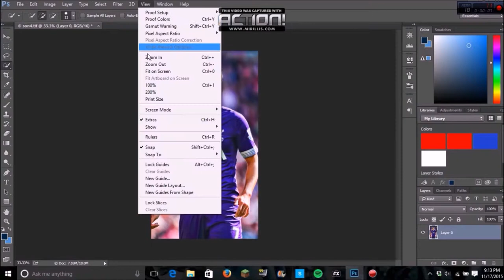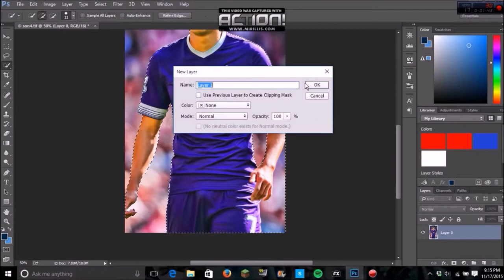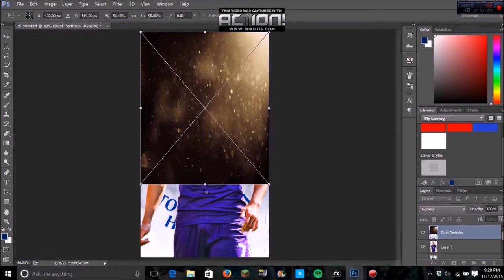Son Heung-min Speed Art